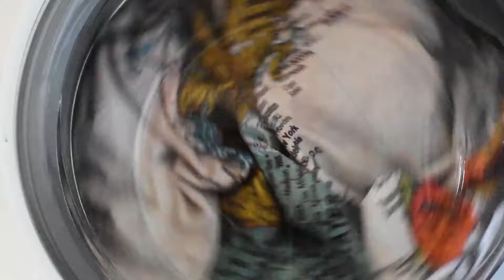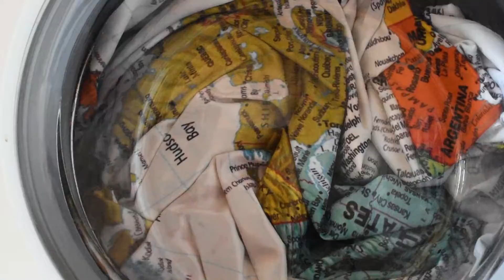'Global Clean-Up' (2020)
Lock-down Series.